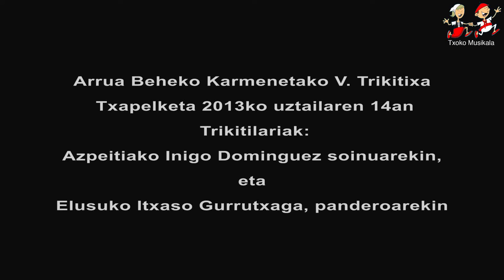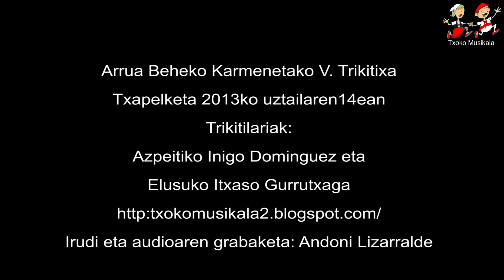201307140503 Inigo Dominguez eta Itxaso Gurrutxaga Arrona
Pantaila osoan (Pantalla completa) ikusi liteke bideoaren, kalitatea mantenduz.
2013ko uztailaren 14an ospatu zen Arrua Beheko Karmenetako V. Trikitilari Gazteen Txapelketa 16 urte bitartekoak.

Bertan beste batzuen artean parte hartu zuten:
Azpeitiako Inigo Dominguez soinuarekin, eta Elusuko Itxaso Gurrutxaga, panderoarekin.

Informazio eta argazki gehiago TRIKITILARIEN TXAPELKETAK pestainan.